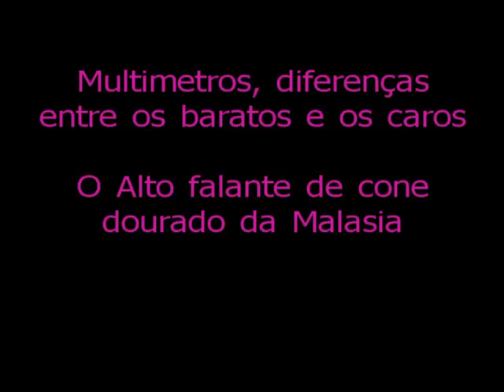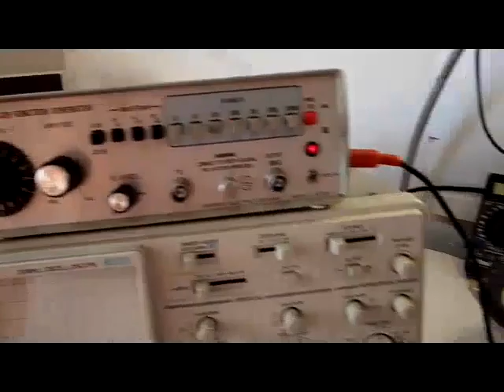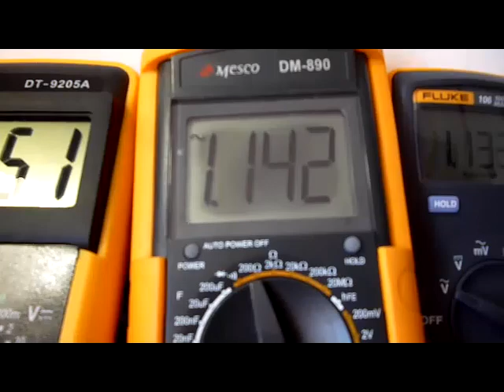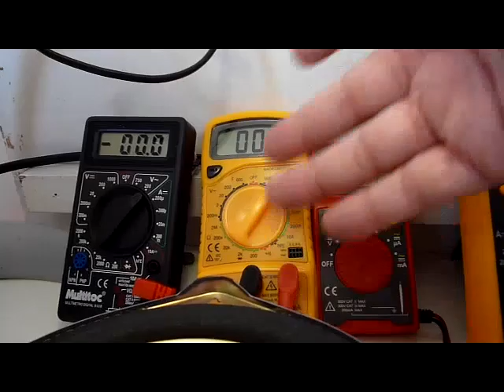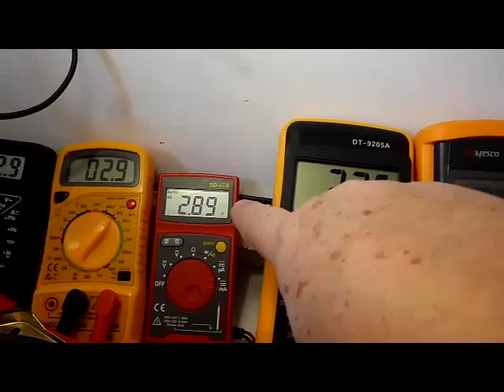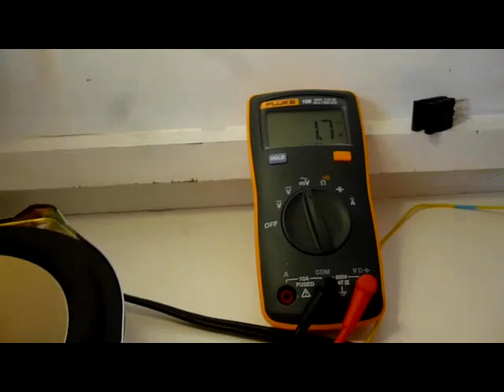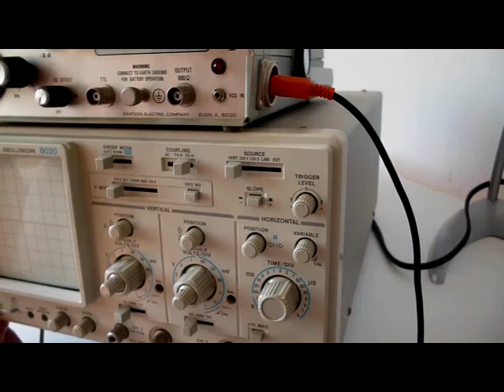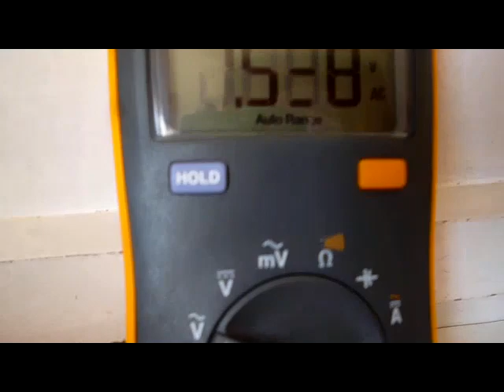Multimetros diferenças, alto falante da Malasia